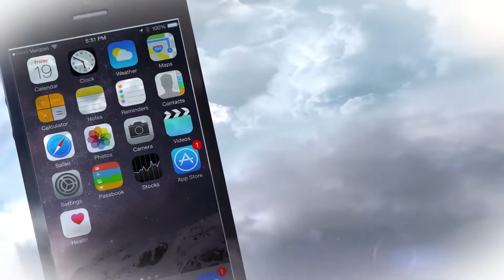Kevin Alejandro talks about season 5 of Lucifer on Netflix, directing an episode and much more!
Kevin Alejandro talks about season 5 of Lucifer, directing an episode and much more!